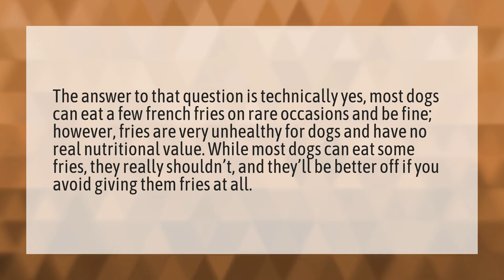Can dogs eat french fries?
Can I Pet That Dog • Can dogs eat french fries?